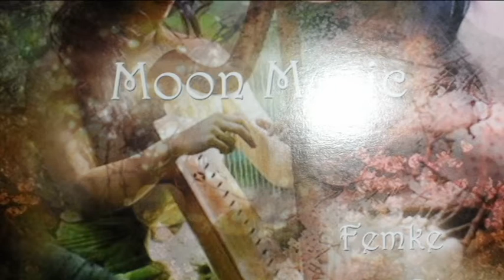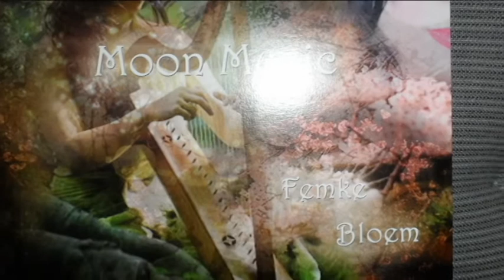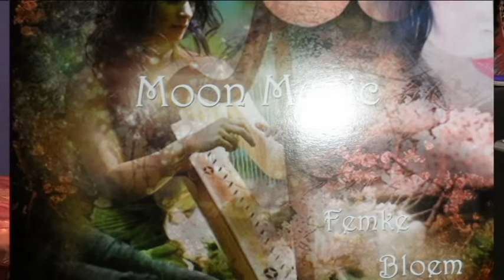Moon Music of Femke Bloem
Very inspiring spiritual music of Femke Bloem on the CD  Moon Music. Femke composed the music, plays the harp and sings.  Horseflowernl accompanies her.